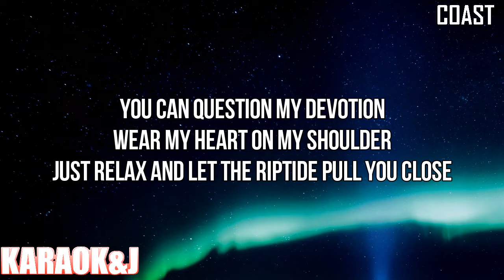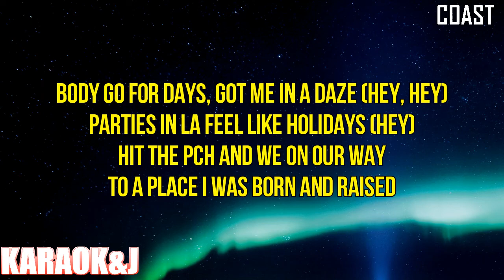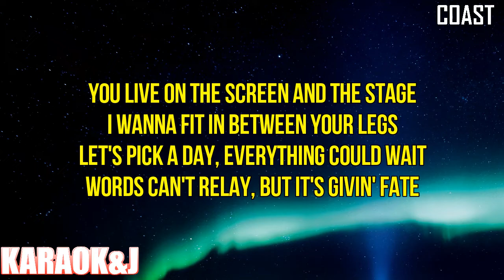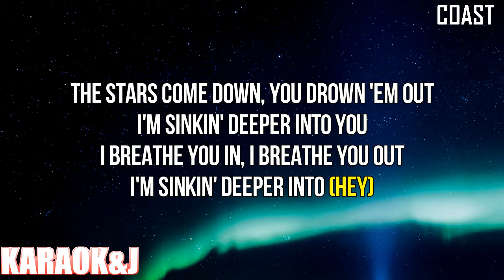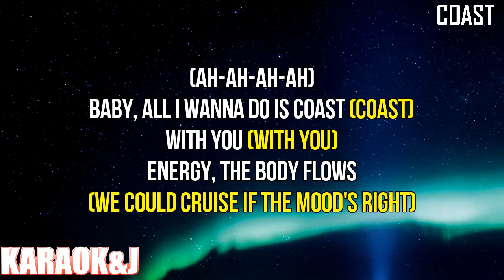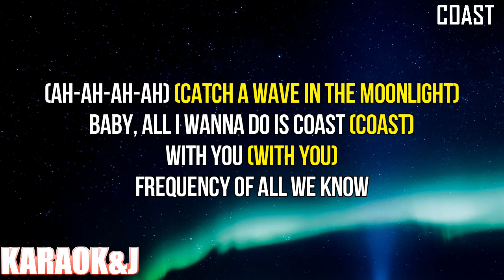Coast - Hailee Steinfeld ft. Anderson .Paak (Instrumental Karaoke) [KARAOK&J]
Hailee Steinfeld ft. Anderson .Paak - Coast (Karaoke Version)

Watch the Karaoke Video of the song "Coast" by "Hailee Steinfeld" ft. "Anderson .Paak" made by KARAOK&J.